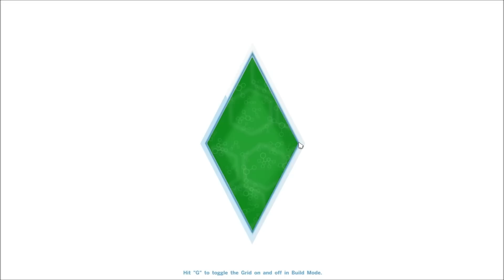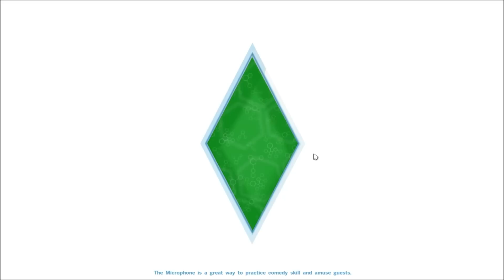The Sims 4 : 100 Baby Challenge (Part 27) - Bye Liam!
**OPEN ME**
Origin ID: FantasySimmer1

♥YOUTUBE SCHEDULE♥

Monday : The Sims 3 Generations
Tuesday : CAS / Speed Build / Room Build
Wednesday : The Sims 4 Get To Work
Thursday : 100 Baby Challenge
Friday : The Sims 4 Get To Work
Saturday : The Sims 4 Let's Play
Sunday : 100 Baby Challenge
Any Day : Let's Create A Sim Together
Any Day : Custom Content Showcase

♥ SOCIAL MEDIA ♥